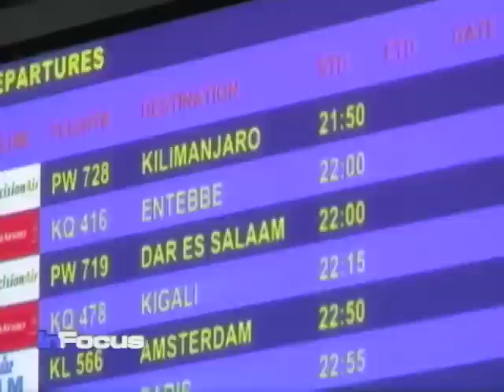Independent Filmmaker Debut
Independent filmmaker Eliaichi Kimaro is a mixed-race, first-generation American.  She uses video to address social justice issues, bringing stories of struggle, resistance and survival to a broader audience.  VOA's Paul Ndiho recently spoke with Kimaro about her directorial debut.